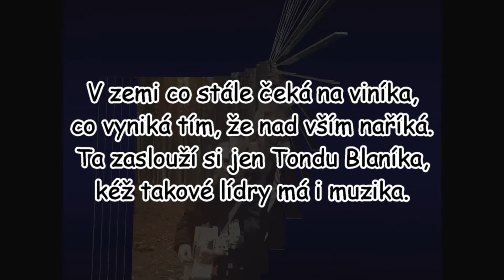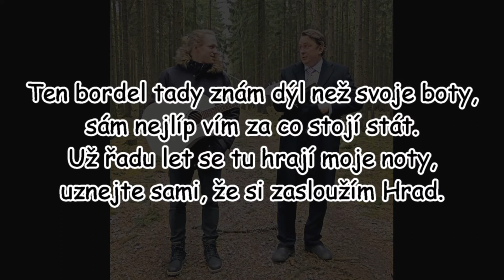Tomáš Klus - Tonda | TEXT | Pavel Kozler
Text k písničce Tonda.

Píseň použitá ve videu: Tomáš Klus - Tonda

Píseň ani videoklip v pozadí nepatří mezi mou tvorbu, nýbrž na ně nevlastním žádná autorská práva.